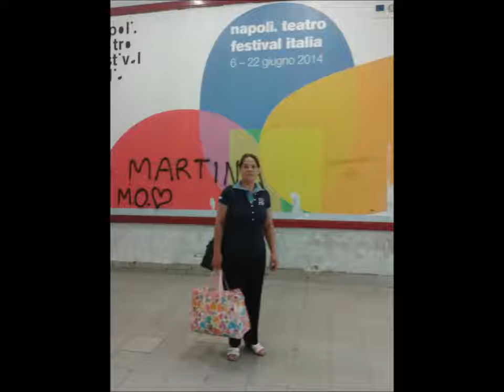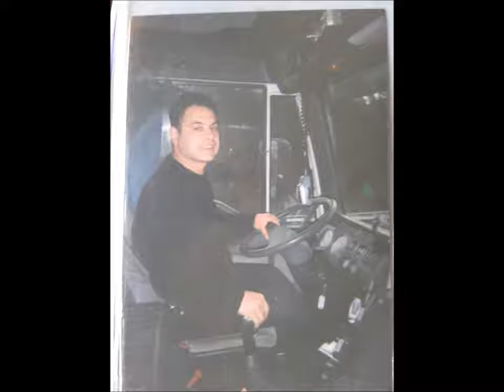nikola samanu dupa doua zeci de ani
nicu bors